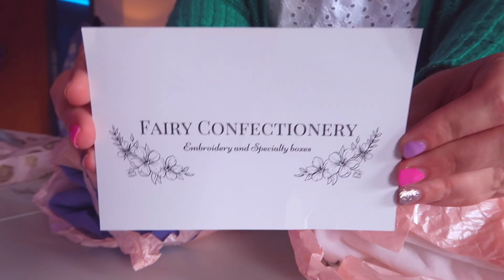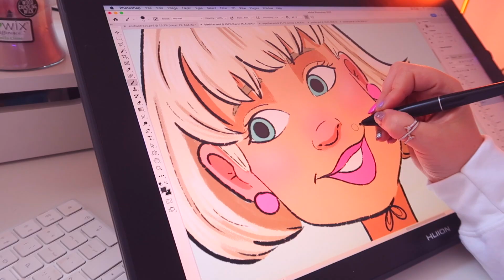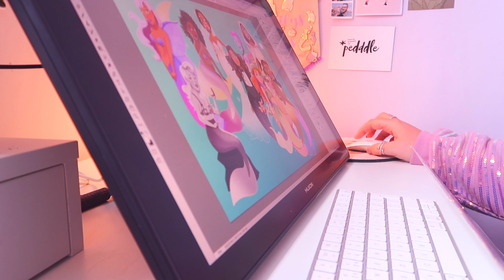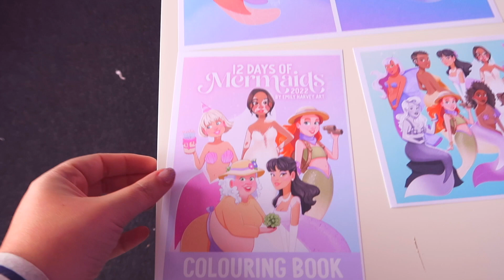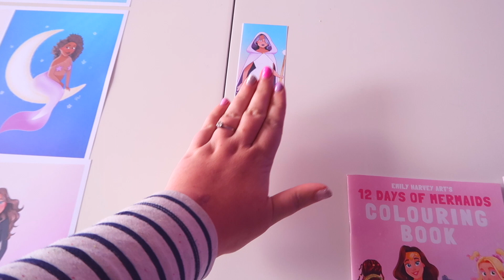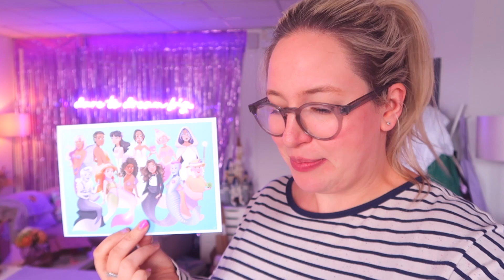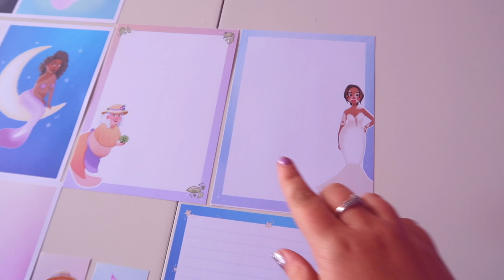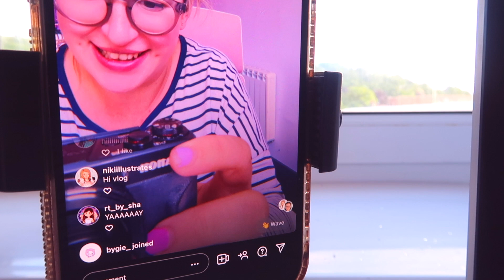STUDIO VLOG | Designing my Mermaid Collection & Launching an Online Market with 50+ Businesses! 099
Things I talk about in this vlog:
Fairy Confectionery

*Badge Maker - *Amazon
*Munbyn Label Printer
*Huion Tablet